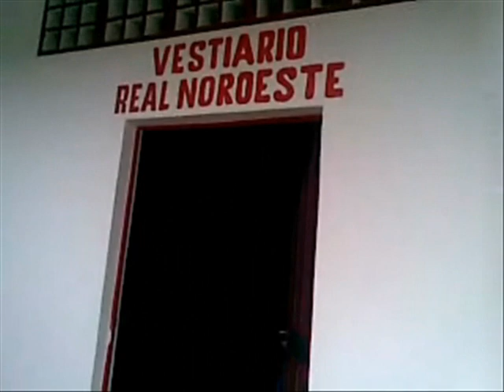Estádio José Olímpio da Rocha, do Real Noroeste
Estrutura do estádio José Olímpio da Rocha, do Real Noroeste Capixaba Futebol Clube
Imagens e Reportagem: Igor Gonçalves/GazetaEsportes.com
Edição: Sidney Magno Novo/GazetaEsportes.com